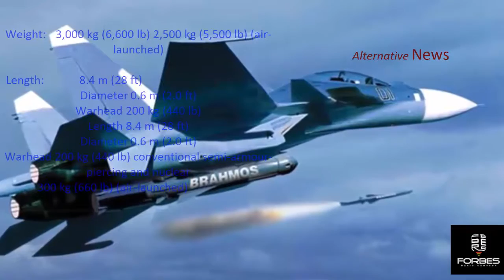DARPA CODE Phase 2 A REAL DEADLY WEAPONS System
5 most deadly weapons,
top 5 deadly weapons